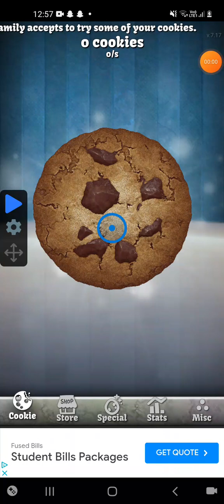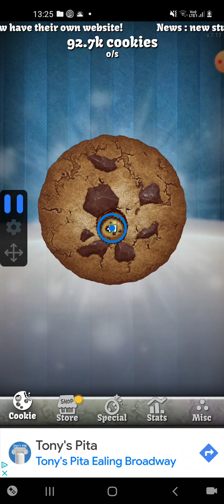What happens when you play 30 minutes of cookie clicker? (auto clicker)